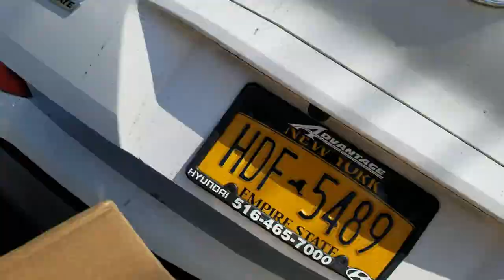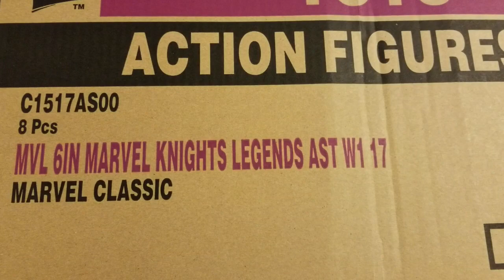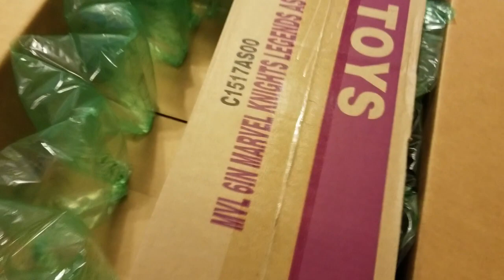vLOG 15 DorkSideToys shipping problems? Unboxing time!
As of 7/20/2017 6:50pm, Dorkside Toys has contacted me back and has issued a refund on the postal costs. !! great customer service.